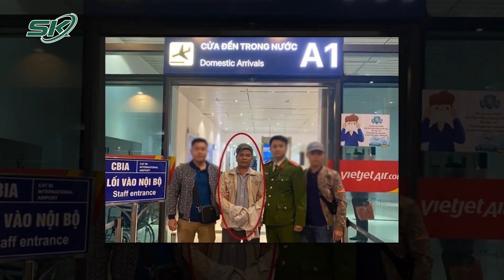Công An TP Hải Phòng Bắt Giữ Kẻ Giết Người Sau 28 Năm Thay Tên Đổi Họ Để Lẩn Trốn | SKĐS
SKĐS | Mới đây, Công an TP Hải Phòng cho biết, Đội Cảnh sát hình sự - Công an quận Kiến An vừa bắt thành công 2 đối tượng truy nã. Đặc biệt, trong số đó có một đối tượng bị truy nã về tội sát hại người, đã bỏ trốn hơn 28 năm.

Mời quý vị và các bạn xem thêm: Lộ Danh Tính Loạt Khách “VIP” Trong Vụ Nữ Hiệu Trường Điều Giáo Viên Đi Tiếp Khách